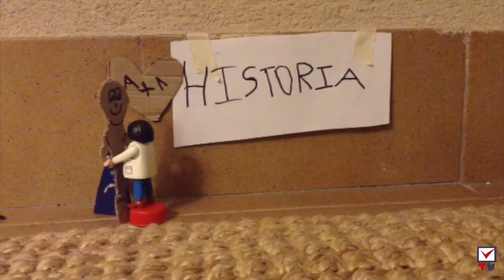Stop Motion - Historia